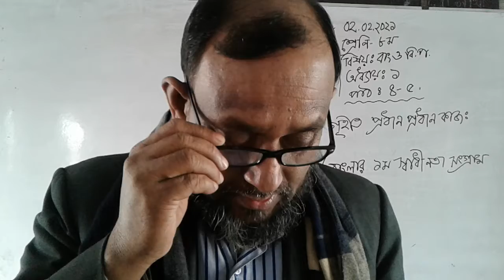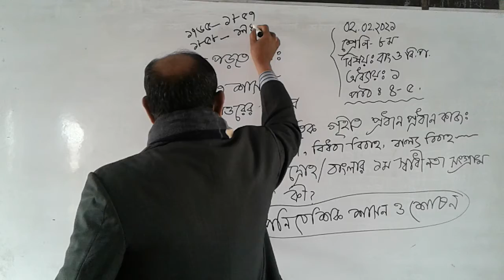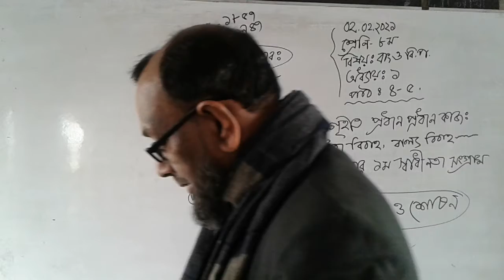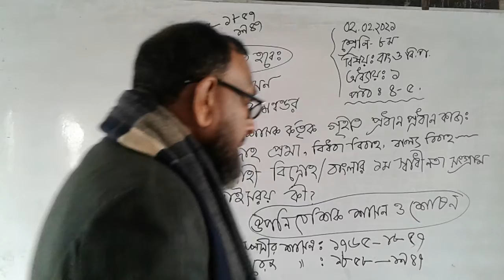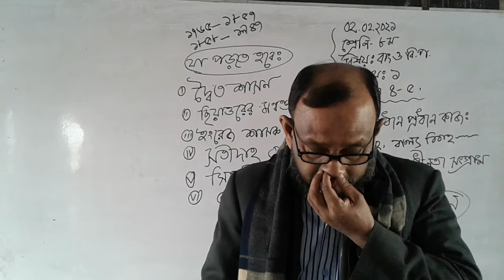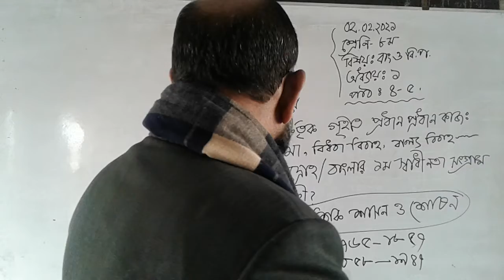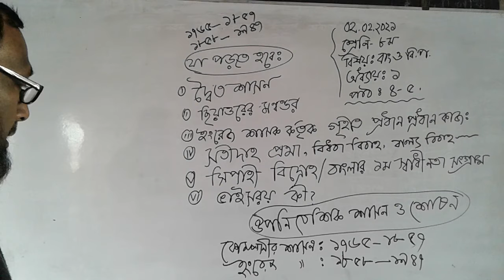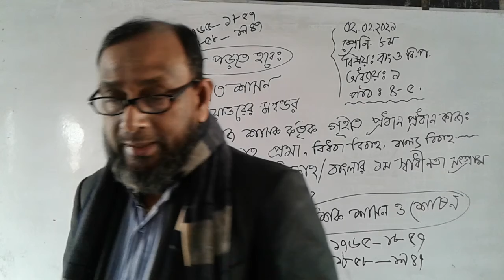class -Eight subject -Bangladesh and global studies capter -01 lesson -4-5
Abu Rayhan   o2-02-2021